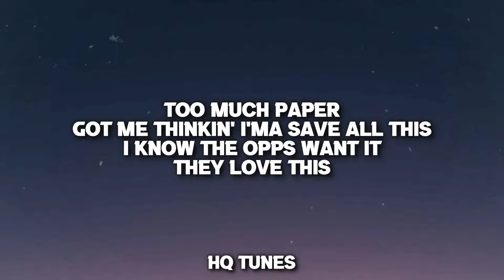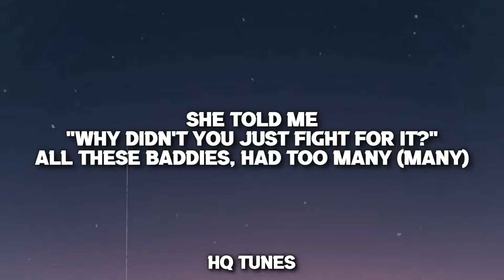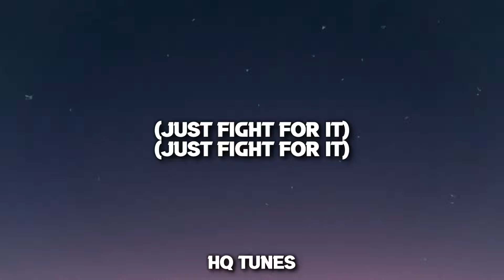Chris Brown - Ten Toes (Audio/Lyrics) 🎵 | i'm moving steady | anxiety (Tiktok Song)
🎤 //Lyrics// Chris Brown - Ten Toes //Lyrics//

Ooh, ooh
Anxiety

Steady (Ooh)
Oh-woah